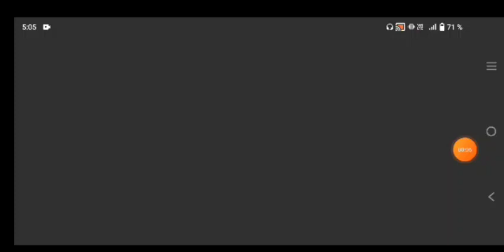METROPOLITANOS FC VS LAZIO - DREAM SOCCER LEAGUE.